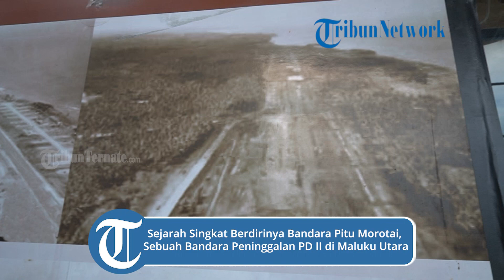Sejarah Singkat Berdirinya Bandara Pitu Morotai, Sebuah Bandara Peninggalan PD II di Maluku Utara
TRIBUNTERNATE.COM, MOROTAI - Miliki 7 landasan, bandara peninggalan Jepang dan tentara sekutu ini, baru satu landasan yang digunakan.

Bandara bersejarah ini terletak di Kabupaten Pulau Morotai, Provinsi Maluku Utara, tepatnya di Desa Wawama, Kecamatan Morotai Selatan.

Artikel ini telah tayang di TribunTernate.com dengan judul Sejarah Singkat Berdirinya Bandara Pitu Morotai, Sebuah Bandara Peninggalan PD II di Maluku Utara,

Tribunternate.com
Reporter: Fizri